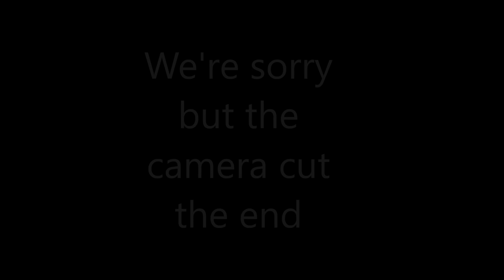TWF - The N.W.O vs Owen and Mystery partner